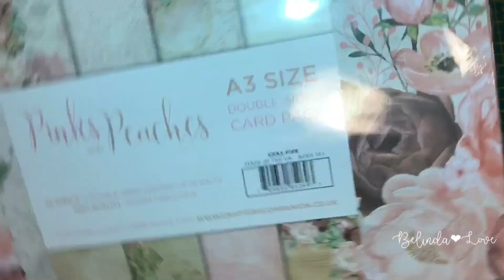Misty Rose Pop Up Mini Album | Pink and Peaches Too | Scrapbook Ideas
I used Misty Rose paper collection from Prima Marketing to crate this Mini Album and combined it with Pink and Peaches paper collection from Crafters Companion. Flowers are from Prima flowers of Misty Rose collections.